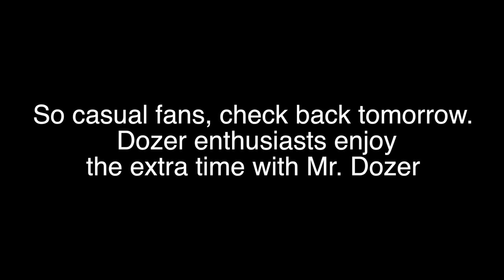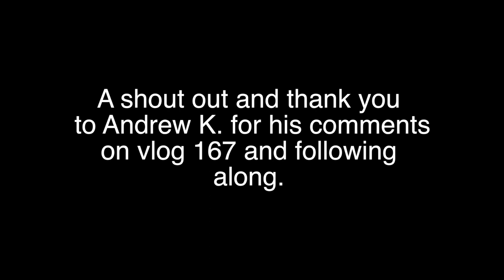Funny Bulldog - A Day To Recover - Dozer Does Vlog 169 - A Bulldogs’s Life - Bulldog Vlog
Today’s dozer does dog vlog or bulldog vlog is … A Day To Recover